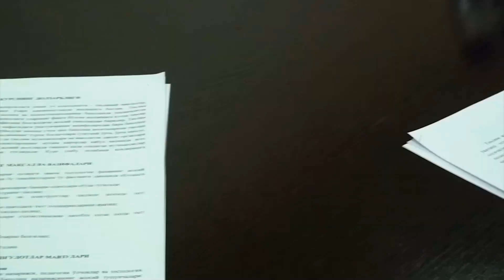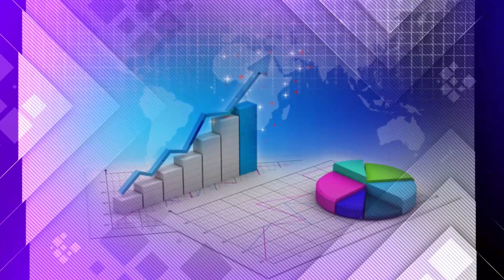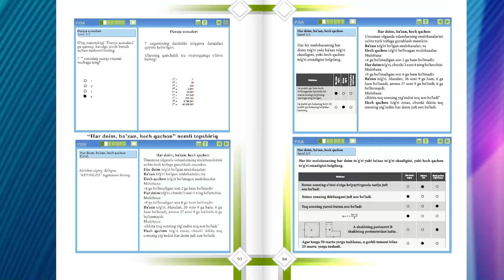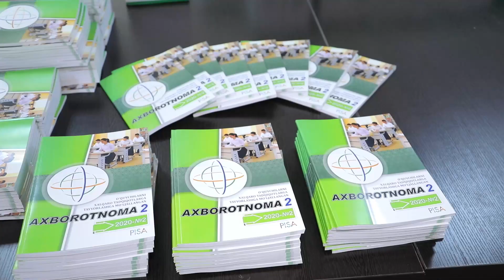📌Axborotnomaning 2-soni nashrdan chiqarildi❗️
📚Ta'lim sifatini baholash bo'yicha xalqaro tadqiqotlarni amalga oshirish milliy markazi tomonidan xalqaro tadqiqotlarga tayyorgarlik ko'rishga mo'ljallangan Axborotnomaning 2-soni nashrdan chiqarildi.

✅Mazkur Axborotnoma, PISA dasturi bo'yicha o'quvchilarning matematik, o'qish va tabiiy-ilmiy fanlardan savodxonligini hamda kreativ fikrlash darajasini baholash yo'nalishiga oid ma'lumotlar va topshiriqlar asosida tayyorlandi.

📤Shuningdek, Ta'lim sifatini baholash sohasidagi xalqaro tadqiqotlarga tayyorgarlik ko'rishga yo'naltirilgan 348 ta tayanch maktablarga, hududiy malaka oshirish va qayta tayyorlash markazlariga 1 nusxadan beg'araz yetkazib berildi.